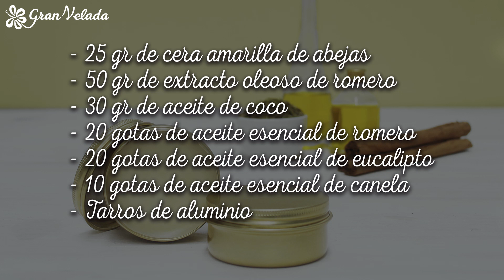Balsamo para la tos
Remedio casero para la tos casero a base de aceites esenciales. Entra en nuestro blog y al paso a paso,
. Materiales que necesitaremos para hacer el remedio para la tos,
25 gr de cera amarilla de abejas,
50 gr de extracto oleoso de romero,
30 gr de aceite de coco,
20 gotas de aceite esencial de romero,
20 gotas de aceite esencial de eucalipto,
10 gotas de aceite esencial de canela,
Tarros de aluminio de 50 ml,